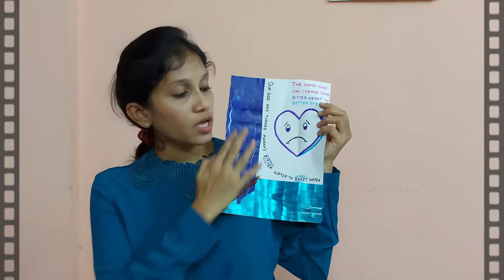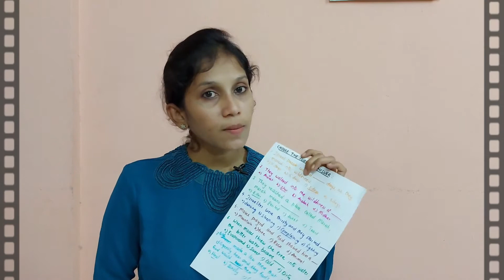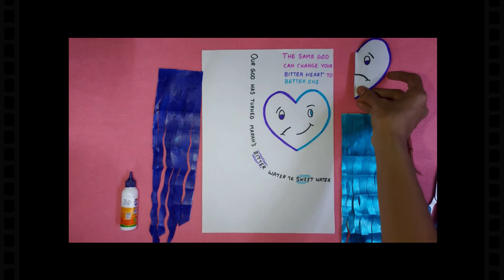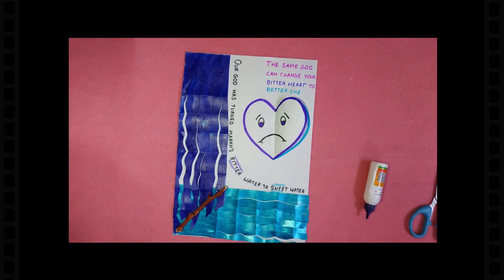Virtual Sunday School_Grade II (7-9 yrs)_Lesson 5_Marah’s Water Sweetened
Kindly download the Worksheet using the link given below

To send videos of Memory Verse, Story Telling, any craft videos related to the story and worksheet